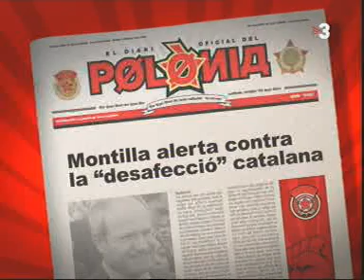Montilla proclama la independència - Polònia - TV3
El president de la Generalitat, cansat del poc cas que li fan a Madrid, decideix proclamar la independència de Catalunya.